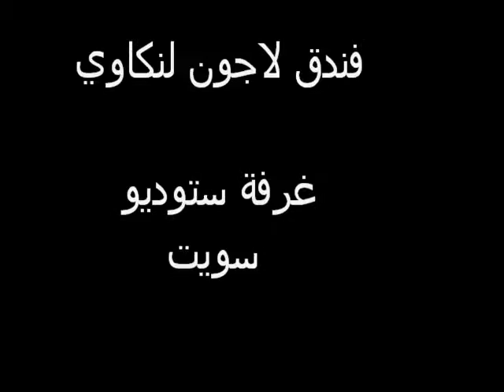فندق لاجون غرفة ستوديو سويت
تلفون - وتس اب - فايبر - 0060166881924
فندق لنكاوى لاقون ,فندق لنكاوي لاجون Langkawi Lagoon Resort Langkawi